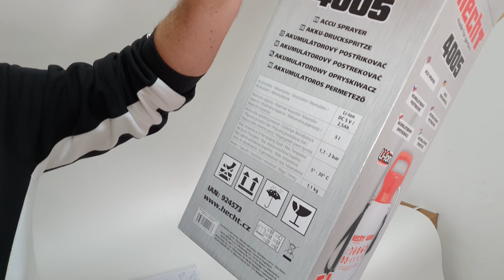Опрыскиватель аккумуляторный HECHT 4005 ACCU - УЕЗЖАЕТ СЧАСТЛИВОМУ покупателю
Опрыскиватель аккумуляторный HECHT 4005 ACCU - УЕЗЖАЕТ СЧАСТЛИВОМУ покупателю - детальнее на сайте =
Преимущества опрыскивателя акумулятоного HECHT 4005 ACCU
Современная модель для частного или коммерческого использования в усадьбе, сельском хозяйстве;
Компактный размер и удобная конструкция;
Тихая работа и малый вес изделия (всего 1 кг);
Информативная индикация уровня заряда акумулятра (три синих LED диода на корпусе);
Удобная ручка для переноса и удержания во время работы;
Большая горловина для удобного напрвнення жидкостью;
Время работы на одной зарядке до 120 минут;